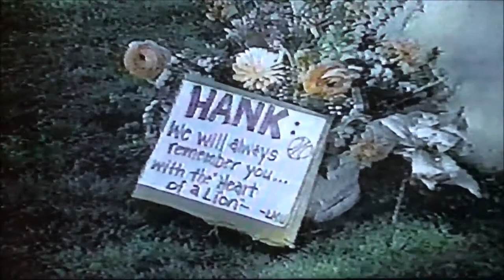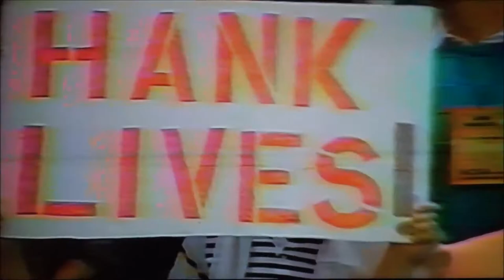1990 NCAA basketball Tournament West Regional Semi Final starters intro.Loyola Marymount vs Alabama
1990 NCAA basketball Tournament West Regional Semi Final
Loyola Marymount vs Alabama
Hank gathers Bo Kimble Robert Horry Melvin Ceatum